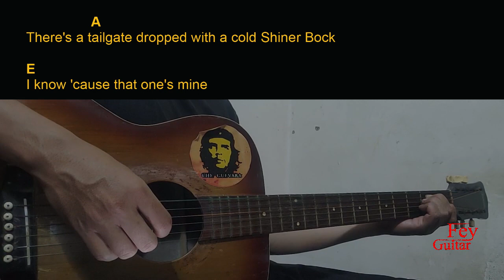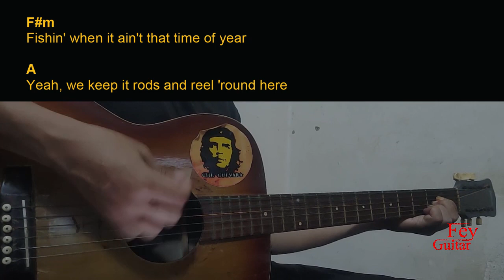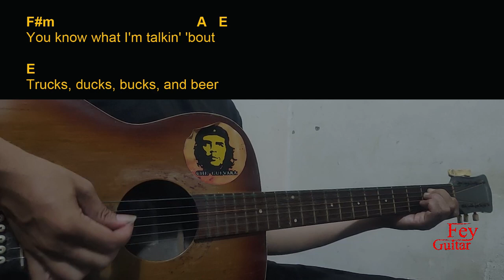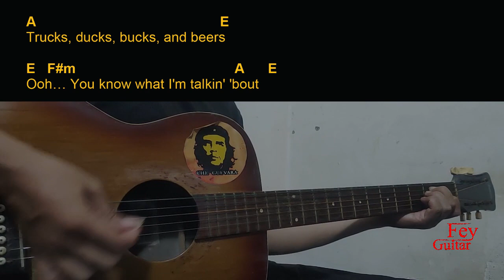Brian Kelley - Trucks, Ducks, Bucks & Beer Guitar Chords cover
Song : Brian Kelley - Trucks, Ducks, Bucks & Beer

Original Song Link :

Semoga Bermanfaat